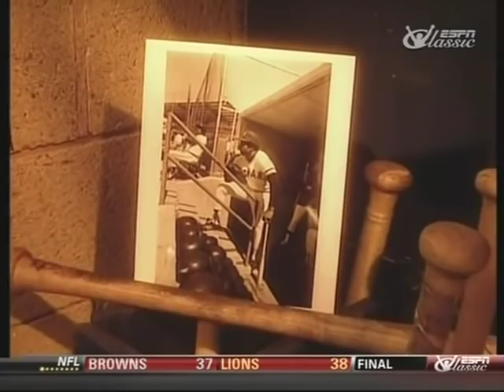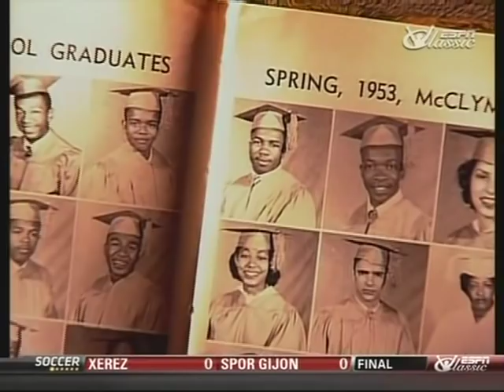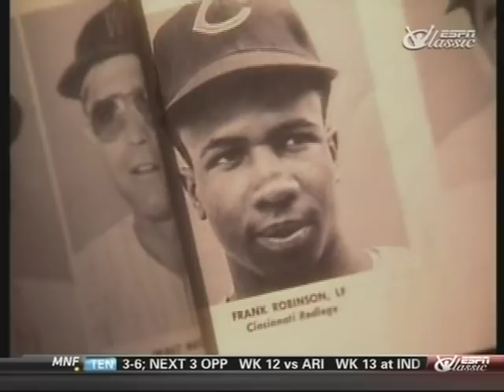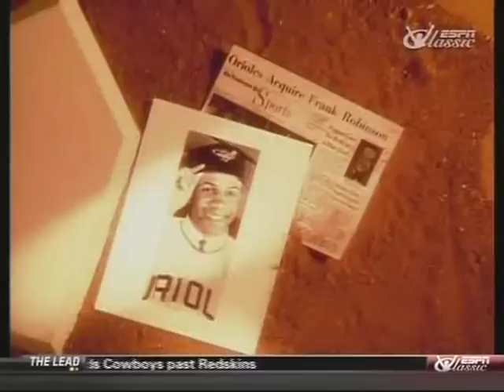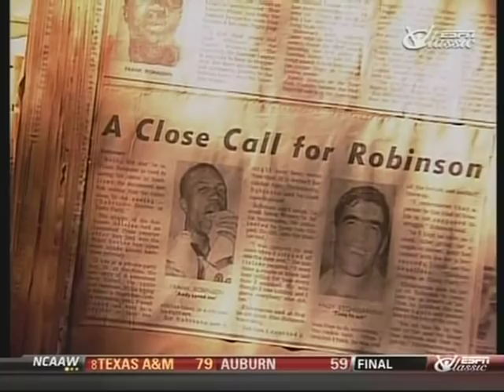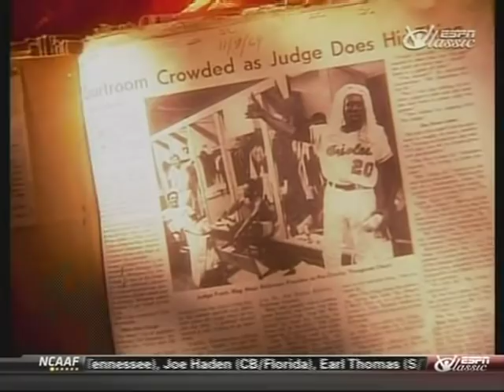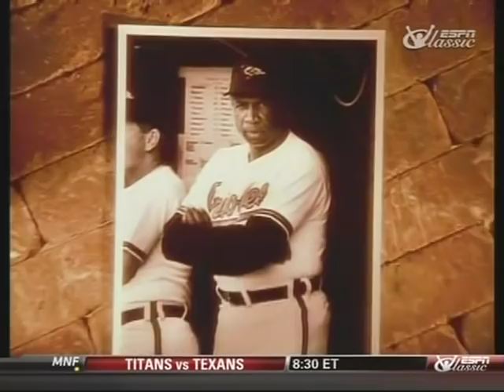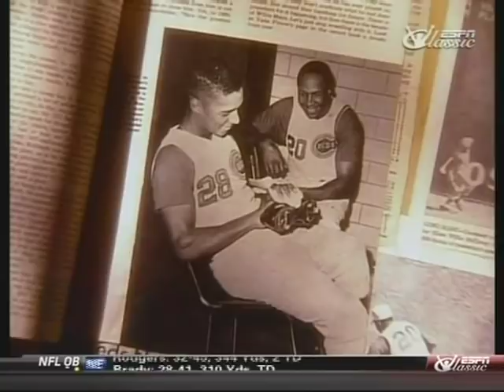Frank Robinson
Frank Robinson, from McClymonds High School in Oakland, California, became a legendary sports figure.